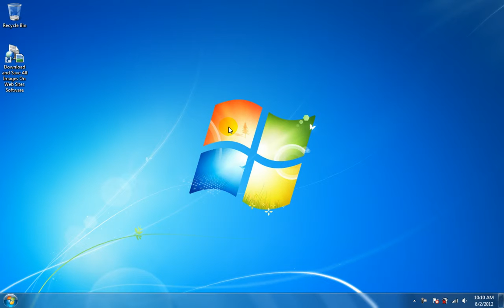How To Use Download and Save All Images On Web Sites Software